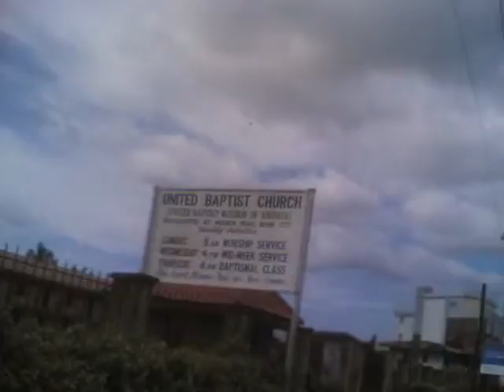Random Walk(Mission Road, Benin City) Nigeria Part2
Digital Diary, Random Walk, Landscape, Photo blog, Memories, Culture and Travel.The Africa The Media Never Shows You.

Random Walk(Mission Road, Benin City) Edo State, Nigeria